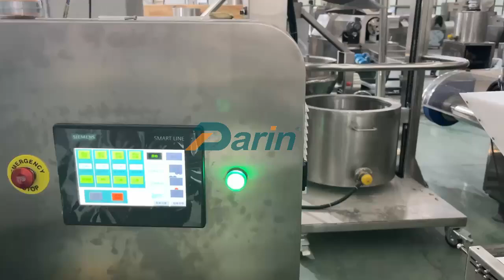How Muesli Bars Is Made In Factory? Production Of Cereal Bars Using Advanced Machines